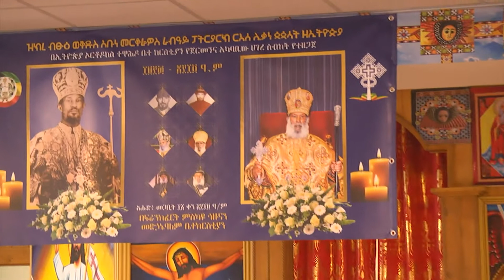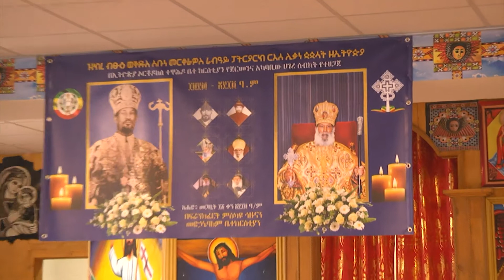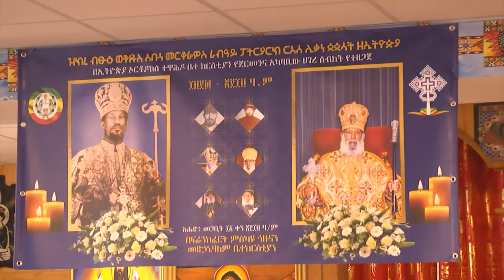ታሪኩን ከባለ ታሪኩ / ዝክረ ብፁዕ ወቅዱስ አቡነ መርቆሬዎስ / በመልአከ መዊዕ ቀሲስ ልሳነወርቅ ውቤ በፍራንክፈርት ምስካየ ኅዙናን መድኃኔዓለም ቤተክርስቲያን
ታሪኩን_ከባለ_ታሪኩ / ዝክረ ብፁዕ ወቅዱስ አቡነ መርቆሬዎስ / በመልአከ_መዊዕ_ልሳነወርቅ_ውቤ በፍራንክፈርት ምስካየ ኅዙናን መድኃኔዓለም ቤተክርስቲያን